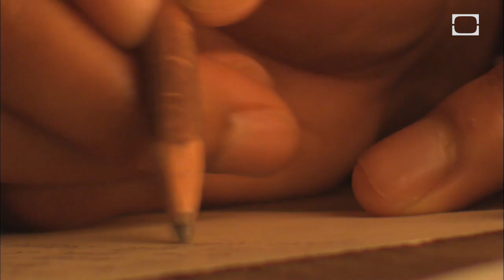10 Most Popular New Year's Resolutions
New Years is a time to make changes in your life, or at least for the first few weeks. Is your New Year's resolution among the most popular? Find out on this week's Discovery Lists.

Image Credits: Adam.J.W.C., Robin Zebrowski, Maegan Tintari, Rubbermaid Products

Welcome to the world of lists! The Discovery Lists counts down anything you can imagine, like the most shocking facts about bacon, incredible things you didn't know about Mars, the coolest National Parks you need to visit, and so much more.